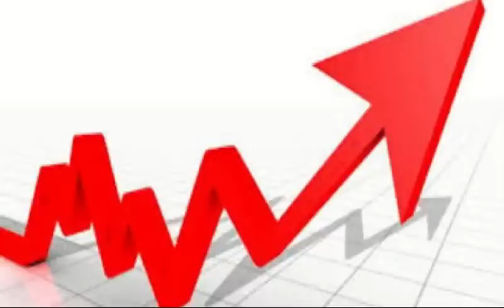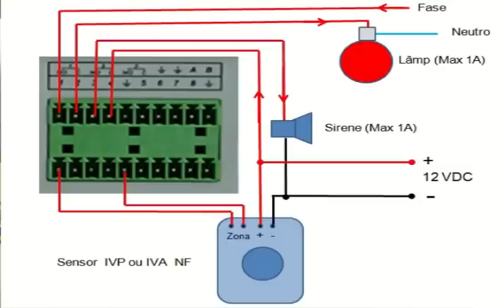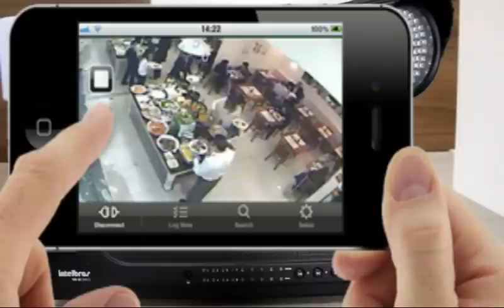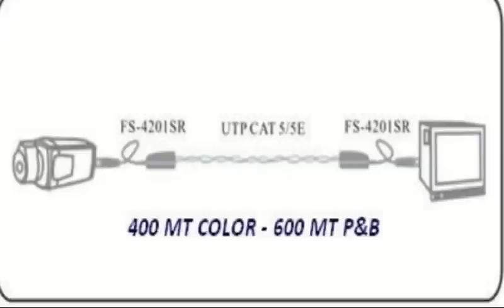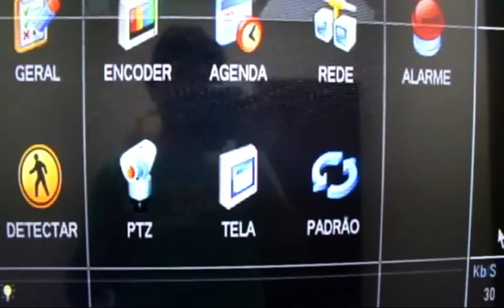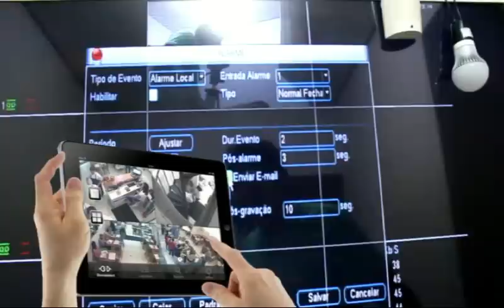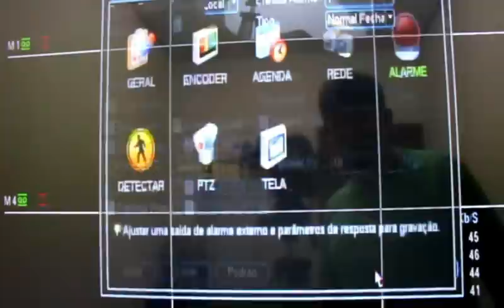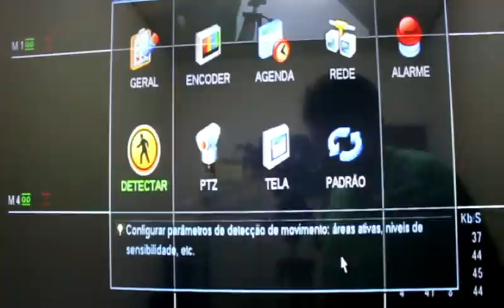O MILIONÁRIO MERCADO DA SEGURANÇA ELETRÔNICA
Vídeo 120:
Review do DVR Intelbras, que além de gravar imagens de câmeras de segurança com áudio e compressão H.264, funciona como uma poderosa central de alarme, capaz de automatizar alguns processos de segurança eletrônica patrimonial.